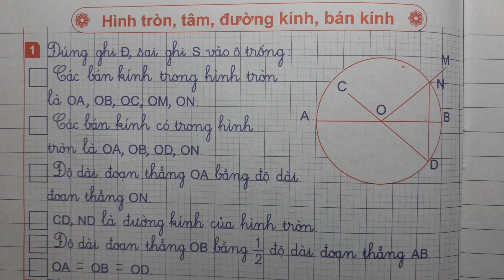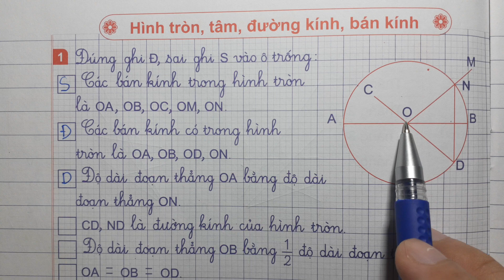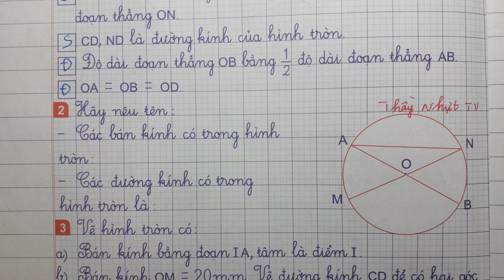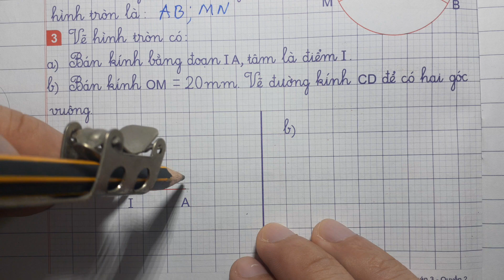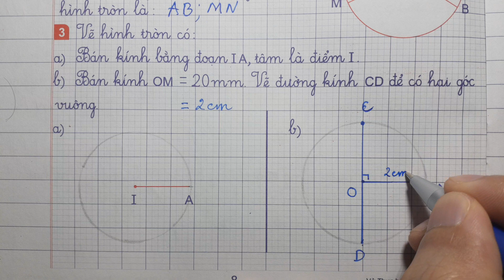VỞ THỰC HÀNH TOÁN LỚP 3 Quyển 2 Trang 8 - HÌNH TRÒN TÂM ĐƯỜNG KÍNH BÁN KÍNH - Thầy Nhựt TV